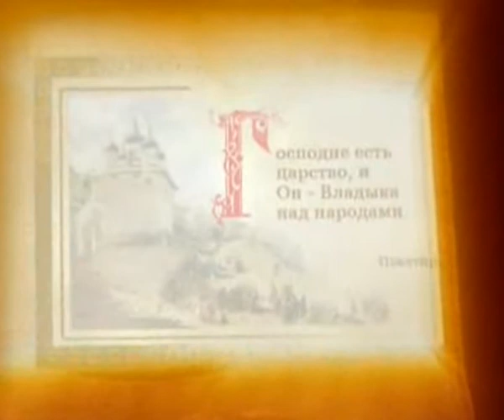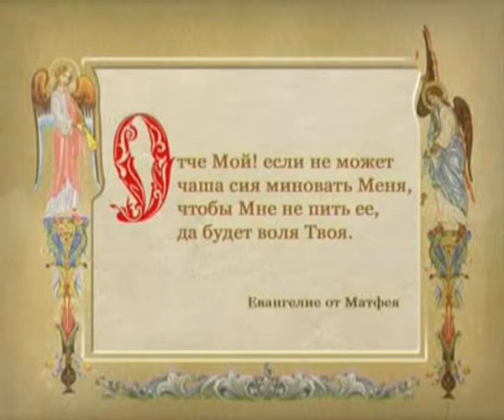140 - Судии. Гедеон..avi